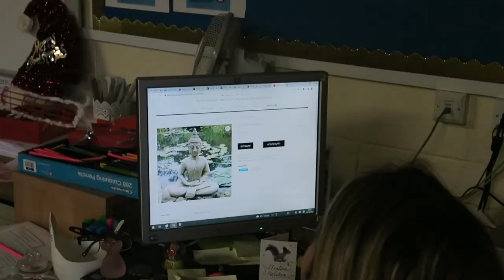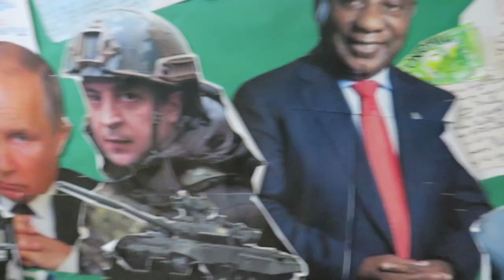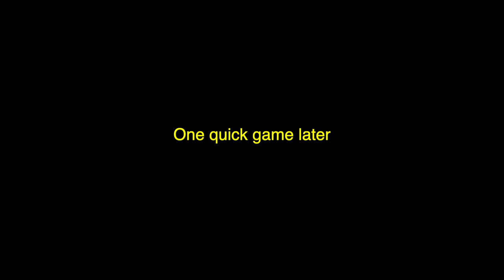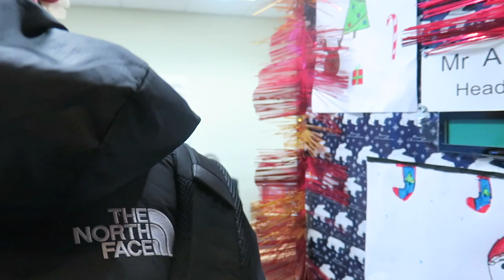Santa Claus Is Coming To Monifieth High